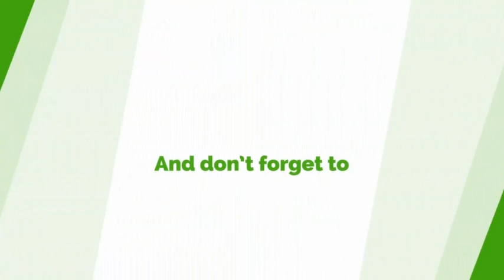Daily Motivation With Kwabena Nkrumah Tikese On Okay 101.7 Fm (15/11/2021)Exodus 4:1-4